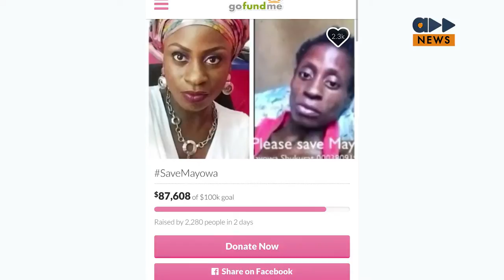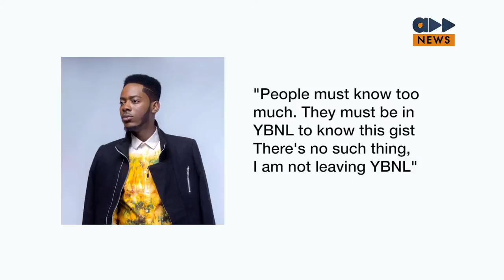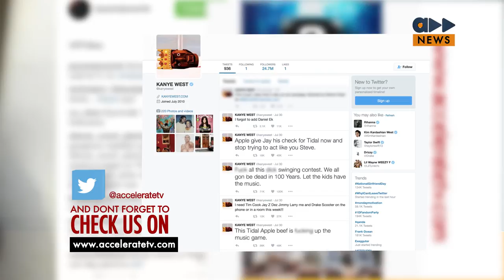Accelerate News- Save Mayowa, & More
Nigerians react to the story of cancer patient Mayowa as the plea by her family for aid is tagged ''a scam'' by some.

Adekunle Gold releases his debut album Gold under Olamide's record label YBNL.